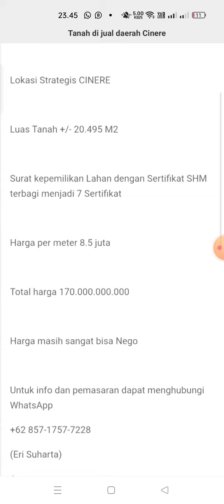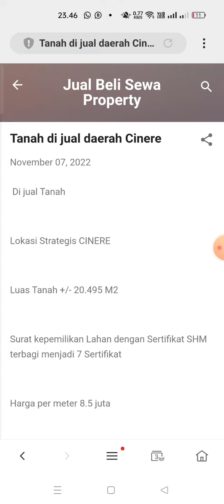Tanah di jual daerah CINERE JAKARTA SELATAN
Lokasi Strategis CINERE

Surat kepemilikan Lahan dengan Sertifikat SHM terbagi menjadi 7 Sertifikat

Harga per meter 8.5 juta

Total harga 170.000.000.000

Harga masih sangat bisa Nego

Untuk info dan pemasaran dapat menghubungi WhatsApp

(Eri Suharta)

Atau